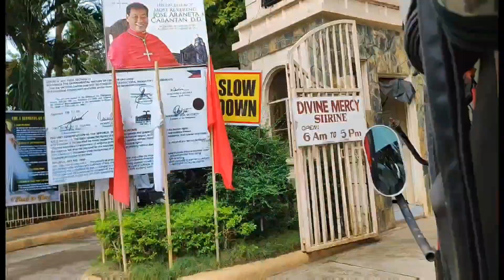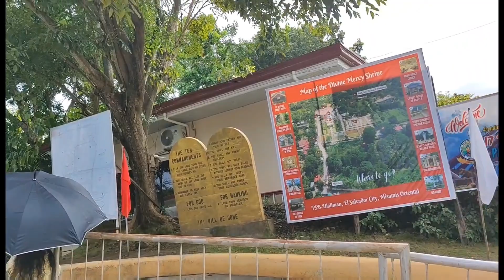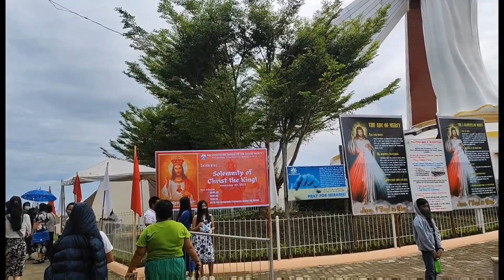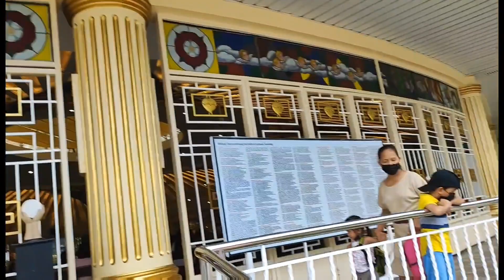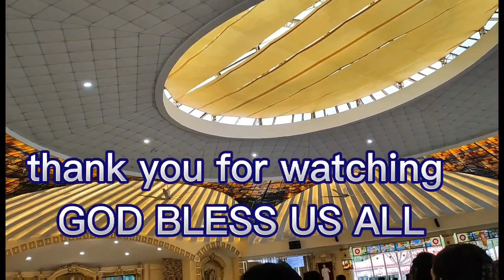going to divine mercy